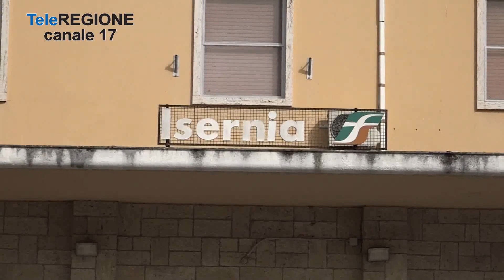Egiziano di 18 anni in prognosi riservata dopo la rissa tra migranti a Isernia -...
Servizi TG | Egiziano di 18 anni in prognosi riservata dopo la rissa tra migranti a Isernia | 18/9/2023